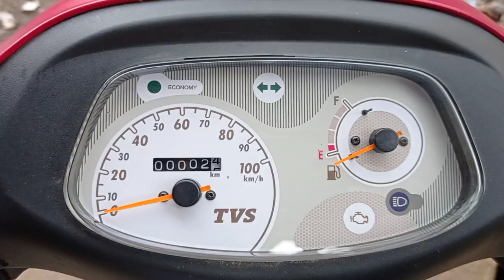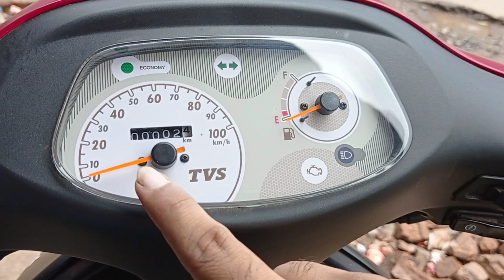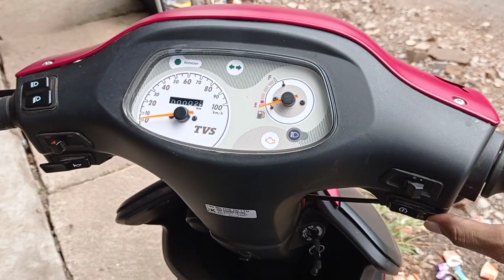2021 TVS Scooty Pep Plus Bs6 Detail Review | Price Mileage All New Features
2021 TVS Scooty Pep Plus Bs6 Detail Review | Price Mileage All New Features | Tvs Scooty Pep Plus

Dosto Is Video me mene TVS Pep Plus Matt Edition Scooty Ka Review Kiya Hai Iske Features New Price Aur Mileage Ke Bare Me Jankari Di Video Acha Lage To Like Share comment kare.

Showroom Details :
BENGAL TVS
NDDM Ward No - 26, Majherhati, Nabin Nagar, Nimta, Kolkata, West Bengal 700049